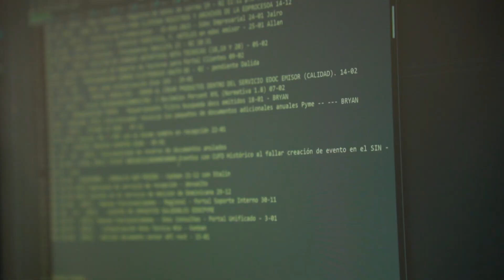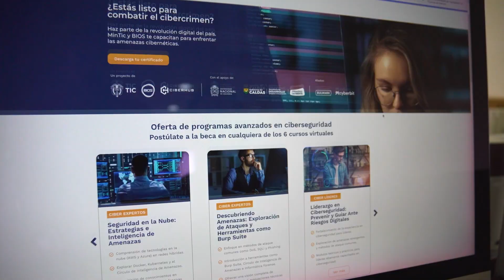Trabajamos en el desarrollo de un Conpes sobre Inteligencia Artificial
Durante el foro 'Innovación y tecnología al alcance de todos', realizado hoy en la Cámara de Comercio de Bogotá, el ministro TIC, Mauricio Lizcano, socializó la ruta del Gobierno para la apropiación e implementación de la Inteligencia Artificial (IA). Entre los puntos destacados se habló de generar una regulación que busque el equilibrio entre fomentar la innovación y proteger los datos de los colombianos.